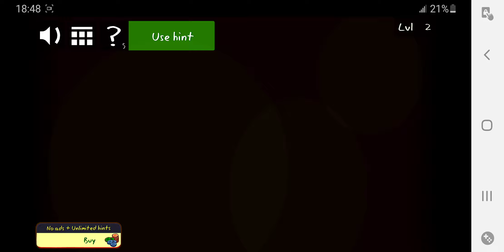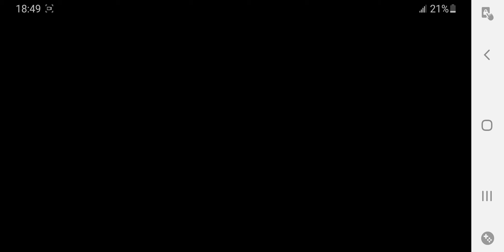Troll Face Quest: Horror 2 - Gameplay Walkthrough Part 1 (ios Android)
Ruby

Escape boredom with this funny and crazy point and click adventure!

Are you brave enough to begin the ultimate Halloween quest?

Scary, funny, and bizarre adventures are what Troll Face Quest: Horror 2 has in store for you in this second installment of the mind-blowing TFQ horror series!
So head to your bedroom, your dorm room, or, well, any room and get ready to scream yourself silly while you LOL at tons of crazy pranks and puzzles based on the scariest movies ever made. This game definitely isn’t for your granny or young kids!

These terrifying but hilarious puzzles are filled with scary references to many of your favorite horror movies and TV shows. They’ll chill you to the bone while making you LOL. How is that even possible? Point and click your way through the game to find out! Will you make it all the way to the final level and escape with your sanity?

Here’s the features that could make you scream with despair!

👻 Challenge yourself with each tricky point and click puzzle.

👻 Immerse yourself in various amazing adventures that will allow you to escape boring, everyday reality.

👻 LOL at scary pranks inspired by your favorite horror movies while you solve the funnest mystery puzzles out there.

👻 Explore cool levels with awesome graphics that not only troll but also mimic the atmosphere of popular horror movies and TV shows.

👻 Unlock tons of surprising achievements.

👻 Climb up the ultimate leaderboard, which has plenty of room for the world’s greatest Troll Face Quest players.

Troll Face Quest: Horror 2 will take you on the ultimate adventure into the realm of point and click terror. You won’t be able to escape all the horrifying hilarity that’s waiting for you in these scary movie and TV parodies! We’re not kidding around!

You’ll be up against scary clowns that love to have kids for dinner (literally!) and some truly nightmarish nuns who really don’t like pranks that make everybody around them LOL. The only way to get past all the vampires that are waiting to sink their teeth into you is by using your wits along with lots of points and clicks.

So get ready for an awesome adventure that’s truly terrifying and remember to tell your granny to scram before you hit the play button!